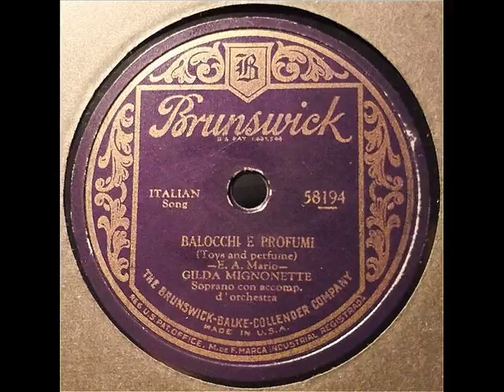Balocchi e profumi - Gilda Mignonette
Balocchi e profumi (E. A. Mario) - Gilda Mignonette
Dal 78 giri ''Ve cunosco - Balocchi e profumi''
(Collezione Felice Alfarano)